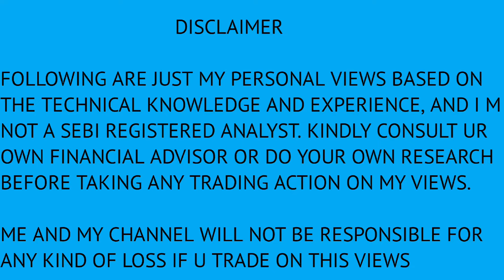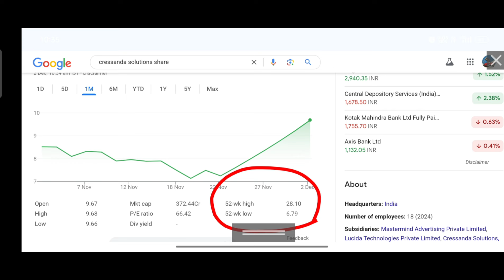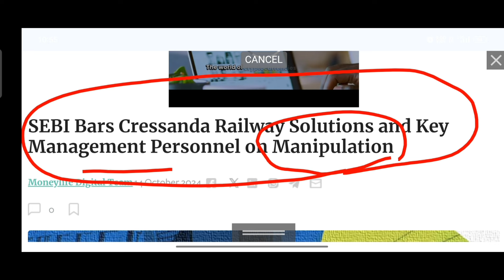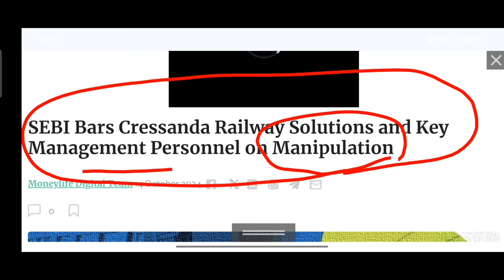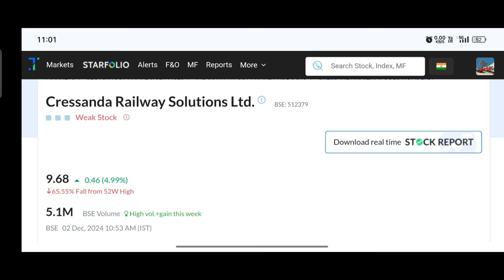cressanda solutions ltd share | cressanda solutions share latest news | cressanda solution share